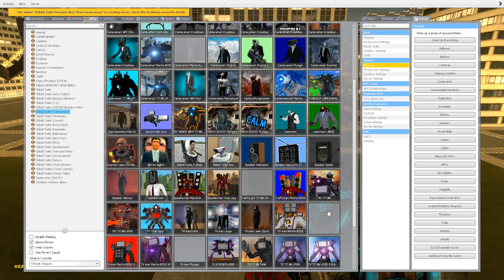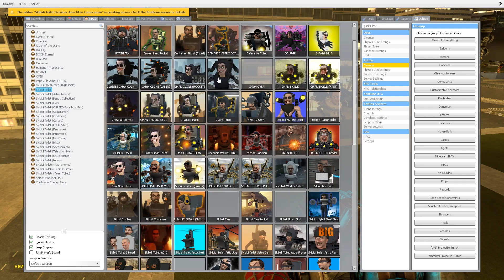skibidi toilet 484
Thank you everyone for watching the videos, likes, comments and shares. I hope everyone enjoy the videos.

Any advice also very welcome ...